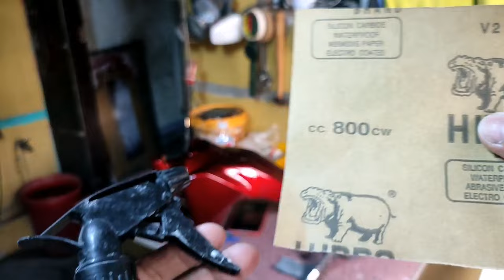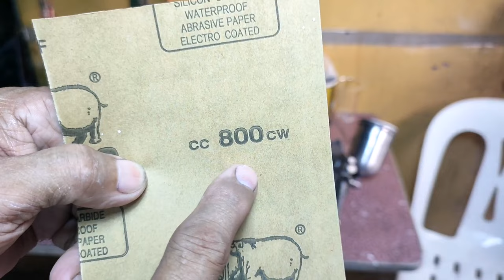MAY PIN HOLES ANG TOPCOAT I DA HUSTLER'S TV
Para maiwasan na magkaroon ng pin holes ang ibinuga na pintura at topcoat...

Please watch this video for complete details I DA HUSTLER'S TV